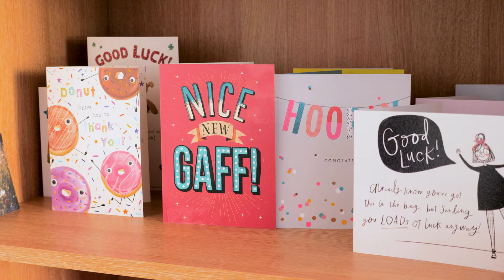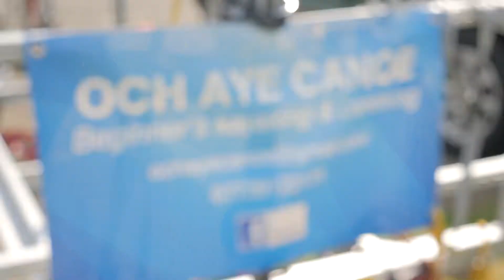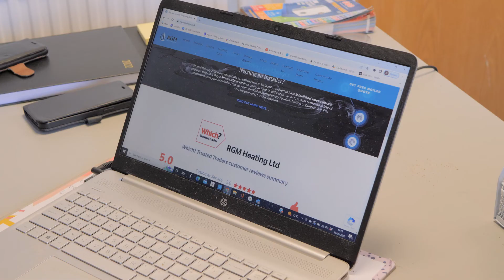New Business Start Up sponsored by Business Gateway Fife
New Business Start Up is proudly sponsored by Business Gateway Fife and recognises new businesses which started trading in the last two years. The businesses must be able to demonstrate clear vision and ambition, staff development, a strong focus on customers, an effective Marketing strategy and community involvement.

The Finalists in this category were: Home Sweet Home Estate Agents, Och Aye Canoe & RGM Heating Ltd